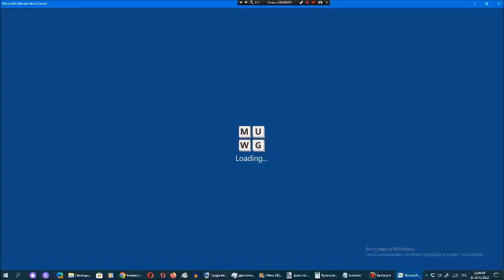Ставка слов от Арсения Иванова. Испытание 1. Мир 11. Часть 10